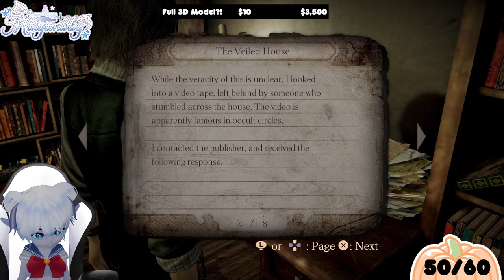Fatal frame maidens of black water Pt 7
Edited by: Maiyunbby
Staring: Maiyunbby